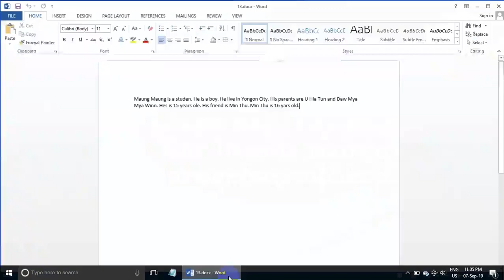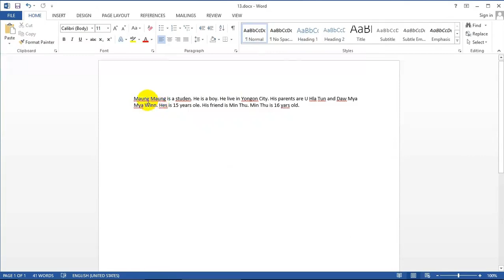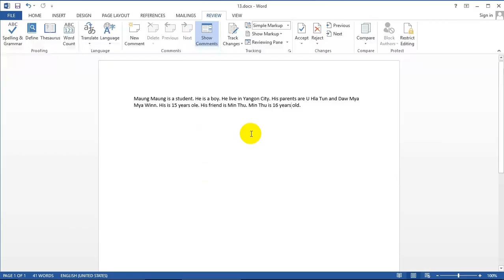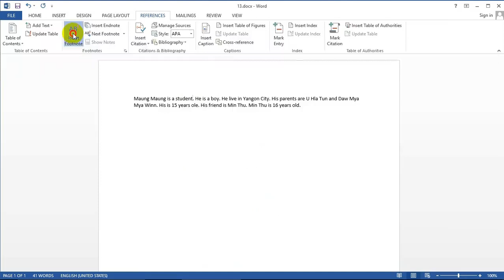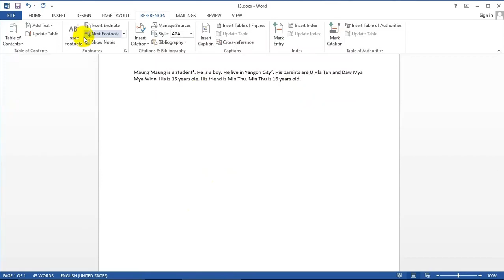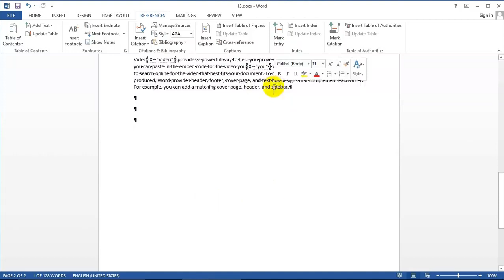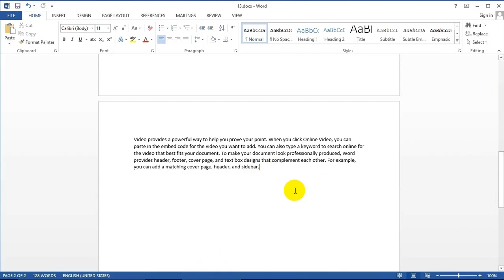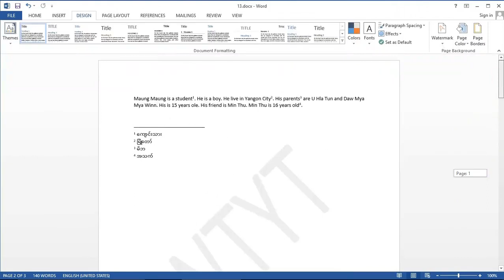Microsoft Word အခြေခံ င်္သ ခန်း စာများ 13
[Unicode]
ရုံး,လုပ်ငန်း စာစီစာရိုက် Word သုံးနည်း

ကွန်ပျူတာ သင်တန်းမတတ် နိူင်သူများ အတွက် အဆင်ပြေစေရင် အခြေခံကွန်ပျူတာနည်းပညာများ တင်ခဲ့တာ ခု ဆို ၁၃ ခု မြောက်ဖြစ်ပါပြီ ။ Microsoft Word ကို အစ အဆုံး တစ်ဆင့် စိသင်ကြားပေးတာ ဖြစ်လို့ အရင်သင်ကြားပေးတဲ့ Word သင်ခန်းစာ တွေ ကို ဦးဇင်း အကောင့် မှာ လာရောက်လေ့လာနိူင်ပါတယ် ။

[Zawgyi]
႐ုံး,လုပ္ငန္း စာစီစာရိုက္ Word သုံးနည္း

ကြန္ပ်ဴတာ သင္တန္းမတတ္ နိူင္သူမ်ား အတြက္ အဆင္ေျပေစရင္ အေျခခံကြန္ပ်ဴတာနည္းပညာမ်ား တင္ခဲ့တာ ခု ဆို ၁၃ ခု ေျမာက္ျဖစ္ပါၿပီ ။ Microsoft Word ကို အစ အဆုံး တစ္ဆင့္ စိသင္ၾကားေပးတာ ျဖစ္လို႔ အရင္သင္ၾကားေပးတဲ့ Word သင္ခန္းစာ ေတြ ကို ဦးဇင္း အေကာင့္ မွာ လာေရာက္ေလ့လာနိူင္ပါတယ္ ။

==                           မနိပ်ရသေးရင် နိပ်ဖို့မမေ့နဲ့နော်..                                ==